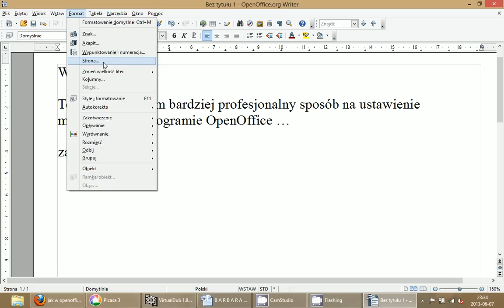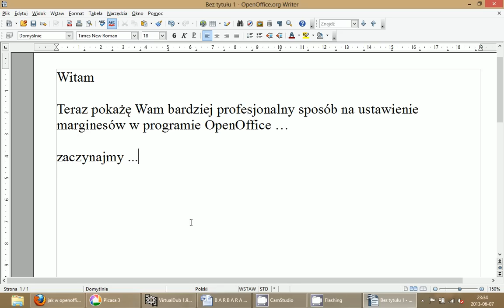Jak ustawić marginesy na wybraną szerokość ?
Profesjonalny sposób na ustawienie marginesów co do milimetra :)